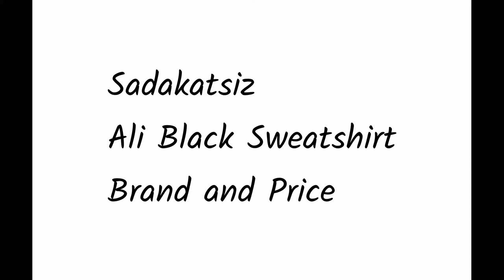Clothes Worn on Sadakatsiz (Unfaithful) – Ali Sweatshirt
Sadakatsiz Clothes & Wardrobe & Style & Fashion